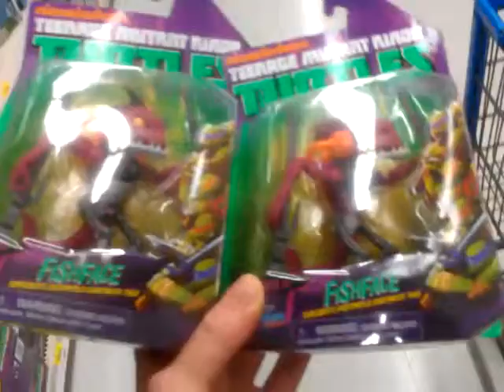GoGo Stumbles Across Some Fishy Finds!!!